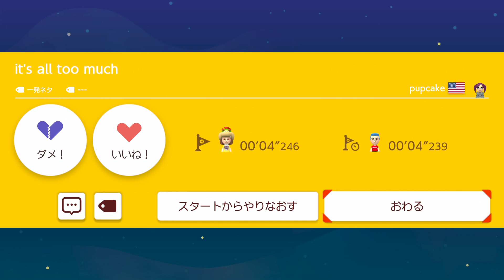【マリオメーカー2】鬼畜すぎ！毒きのこ大量コース！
スーパーマリオメーカー2ついに発売！つくれ！あそべ！みんなでマリオ！
再生リスト
マリオオデッセイ
スーパーマリオメーカー2購入はこちら
『SUPERMARIOMAKER2／スーパーマリオメーカー２』
■発売日：2019年6月28日（金）
■プレイ人数：1人～4人
■対応機種：Nintendo SWITCH
■希望小売価格：5,980円（税別）